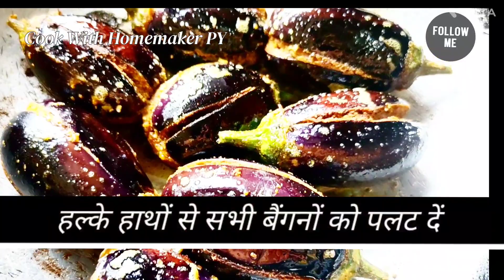छोटे बैंगन बनाने का सही और आसान तरीका/ भरवां बैंगन बनाने का आसान तरीका देखें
healthy lifestyle Indian
Healthy Lifestyle Indian

Desi Recipe On YouTube
trending recipe on YouTube
desi food channel indian